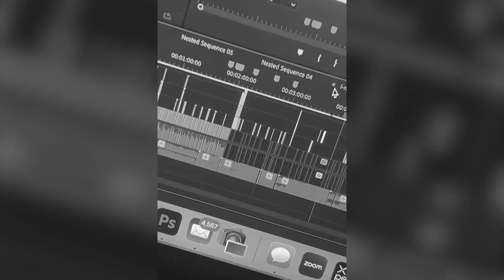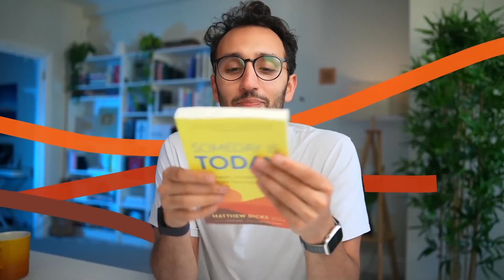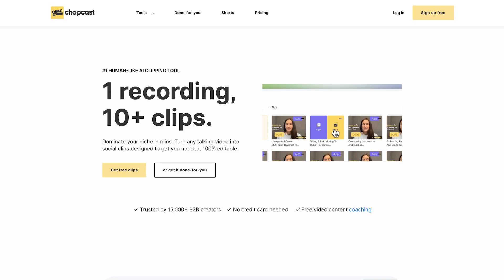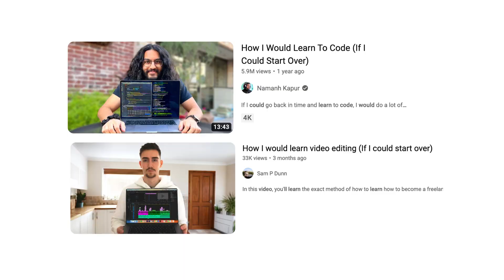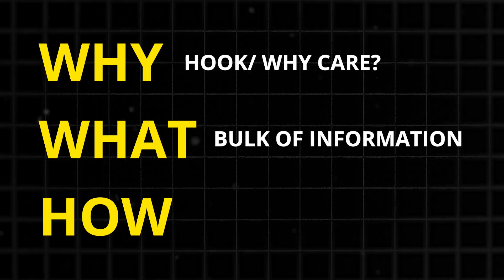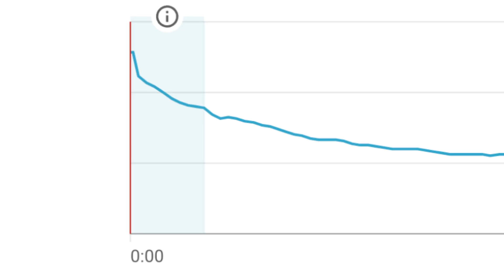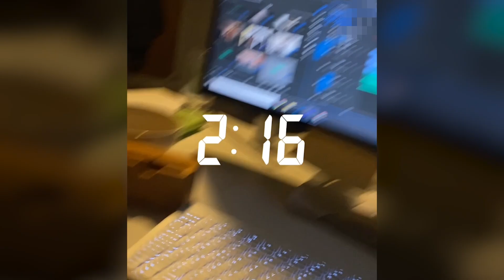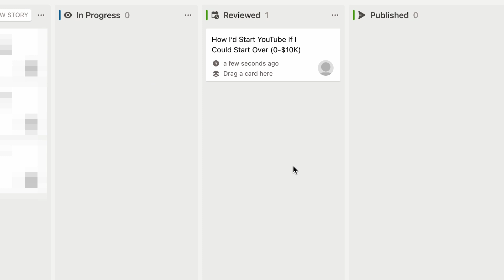How I Scaled To $10,000/mo On YouTube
Here's how I'd learn YouTube if I could start over in 2025, covering how to start YouTube, how to make money from YouTube (without YouTube automation) and how I made a YouTube channel to prove it's not luck!

🚀 Learn to Master Video Editing And Make $ In 14 Days (Beginner to Pro)